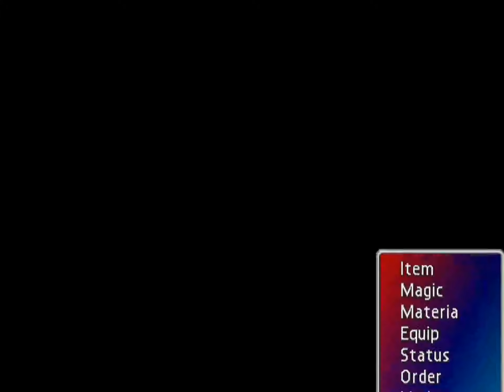Final Fantasy VII / 7 ENTRY : 35 in 1440 [HD] On Reflection! with Commentary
(ALL BAD COMMENTS AND BAD LANGUAGE WILL BE DELETED) Thank You for your consideration.

All rights to Square / Square Soft / Square Enix